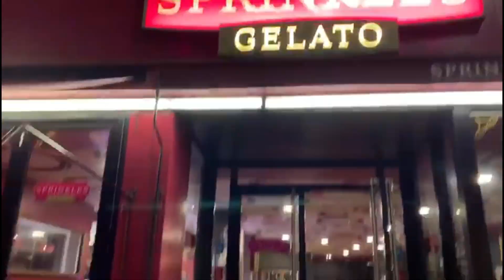দেশের বাইরে ইংল্যান্ডে মাছের বাজার কি রকম হয়?? ।ঝামেলা ছাড়া চিকেন । কি কি মাছ আনলাম